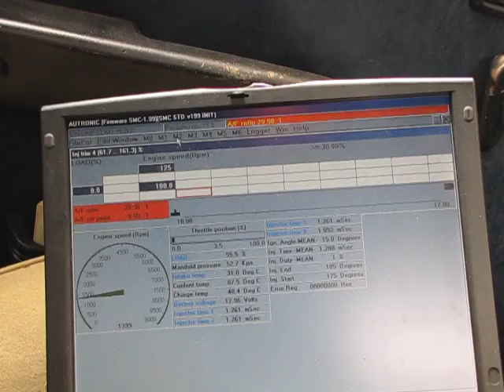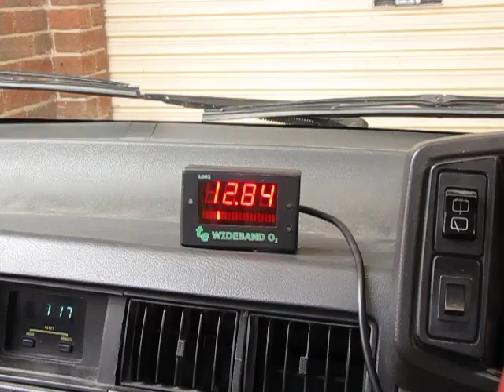N12 Pulsar Turbo wideband #3 E85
Adjustment of injector trims to bring back AFR's to where regular fuel would be at.  In the end I added 16% more fuel to get the AFR where I wanted.  This is for approx 50/50 mix E85 to pump 98.  ECU is Autronic SMC.  Damo's ET.